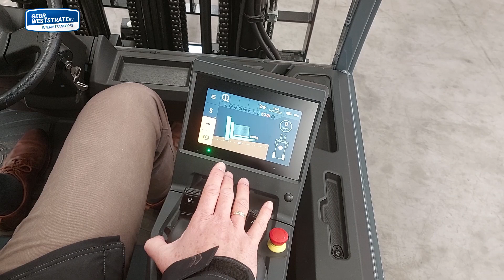NIEUWE Traigo 80 9-serie | Productvideo | Gebr. Weststrate B.V.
Compact chassis voor gemakkelijk manoeuvreren in krappe ruimtes
Uitstekende prestaties zonder uitstoot
Unieke stabiliteit van de truck, binnen en buiten
Intelligent energy packs met lithium-ion batterij oplossing
Ergonomisch bestuurderscompartiment voor maximale productiviteit en comfort

De Toyota Traigo80 is gebouwd voor kracht en duurzaamheid. Ontworpen om de zwaarste omstandigheden aan te kunnen, zowel binnen als buiten. Hij levert uitstekende prestaties zonder uitstoot van schadelijke stoffen. Verkrijgbaar met energiezuinige lithium-ion batterij en een uitstekende ergonomie voor een hogere productiviteit.

Veelzijdig, voor binnen en buiten
Uniek System of Active Stability (SAS)
Tot 2,5 ton en 6,5 m hefhoogte
Compact chassis
Deze 4-wiel Toyota Traigo80-modellen zijn ontworpen voor zware toepassingen binnen en buiten en staan garant voor uitstekende prestaties. Deze 80 volt truck is compact en ideaal om te manoeuvreren in krappe ruimtes.